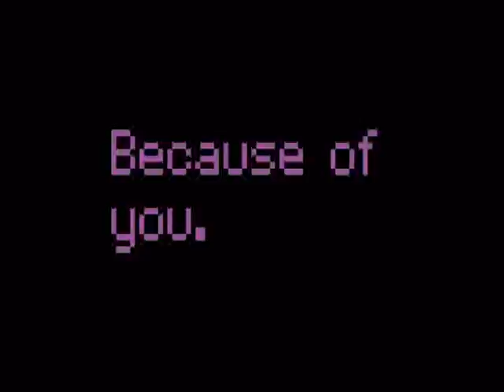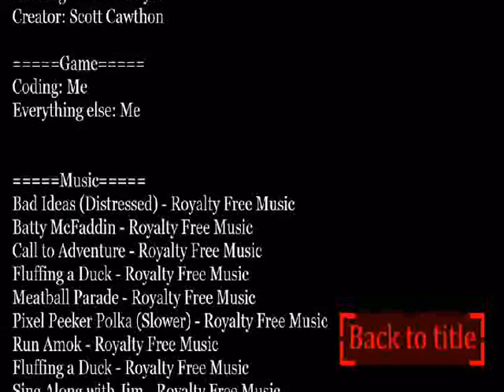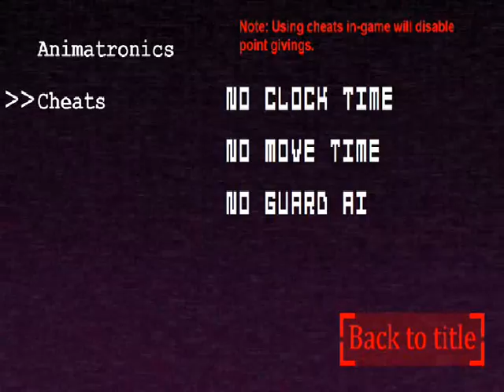Bonnie simulator-uwielbiam tą grę!!!!!!!!